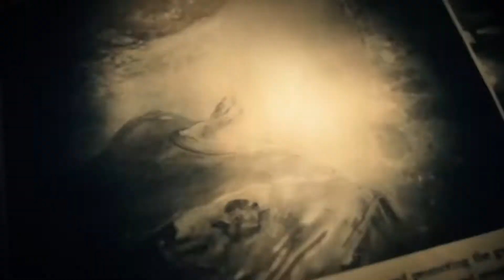Resident Evil 7 Trailer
One of the greatest in not only the series of Resident Evil but also one of the greatest games of all time please do enjoy this as much as I do and don't forget to subscribe for more with playthroughs.